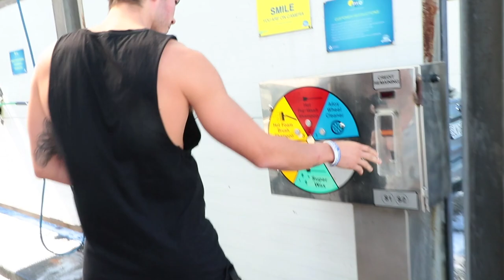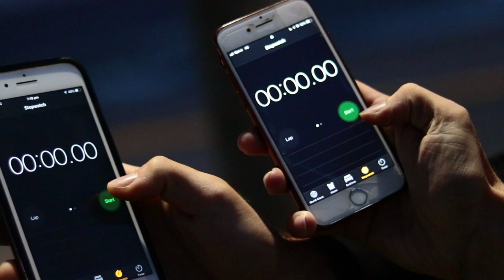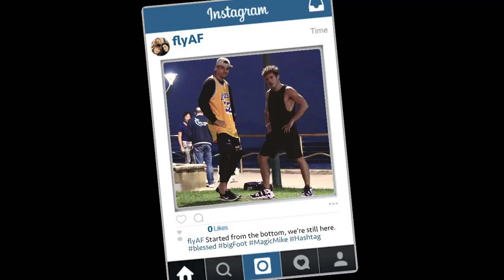I DID THE 600 PUSH UP CHALLENGE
Today Blake met with his friend Clayton Carfino to film a video at Snap Fitness Maroubra, and then decided to do the 600 push up challenge.
Clayton's girlfriend Mikaela Bell also helped with the support.

This is our love story of how we met and what is happening in our relationship as we go. We are so excited to share our journey on Youtube and build a community of friends and people to connect with.

STALK US 👀

👻 Blake’s Snapchat: @BlakeOwenE

New Youtube Couple start a relationship after meeting in Bali. The boyfriend Blake is Australia, the girlfriend, Stacey, is American. Stacey has crushed Blake’s fear of commitment and now they are on a quest to create memories and overcome fears together and with others. This is our vlog.